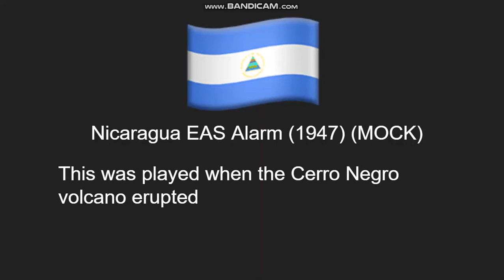Nicaragua EAS Alarm (1947) (MOCK) (REQUESTED)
Requested by @Noah Norman